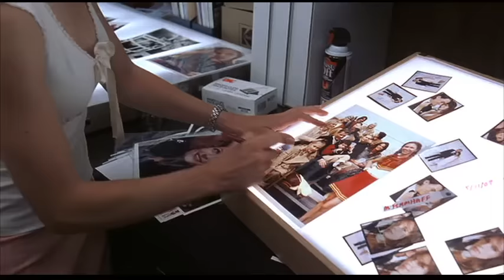13 Going on 30 - Love Is a Battlefield - Pat Benatar - Slumber Party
Scene from "13 Going on 30" featuing Pat Benatar's "Love Is a Battlefield" and starring Jennifer Garner.